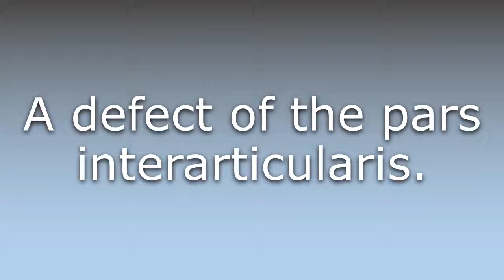What does Spondylolysis mean?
What does Spondylolysis mean in English? Learn the meaning of the word Spondylolysis! How to Pronounce Spondylolysis. Expand your vocabulary, learn words.